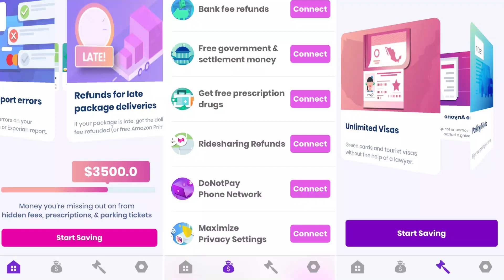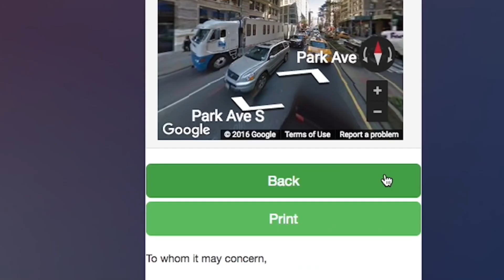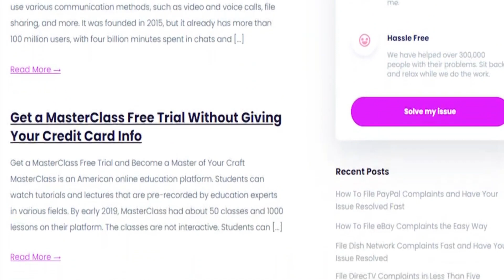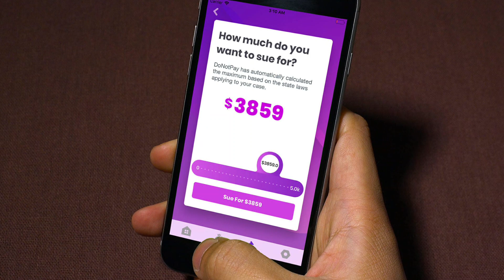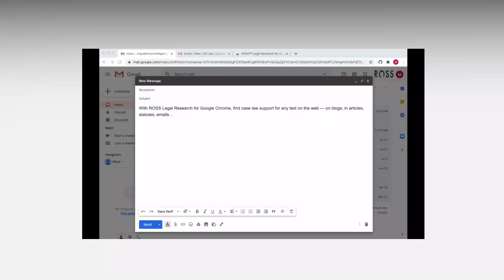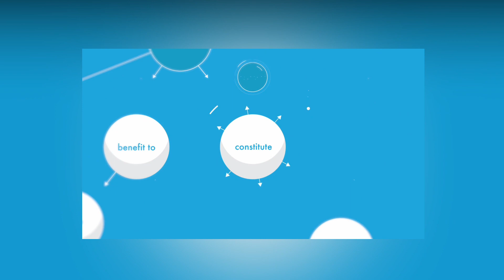World’s first Robot Lawyer Defends Actual Human in Court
In a historic first, an AI-powered legal assistant will advise a defendant in a US court next month, reported New Scientist. Dubbed as the world’s first “robot lawyer”.

Fast Forward brings you the latest news in technology, science, cosmology, innovation and futurism. New videos are uploaded every week.